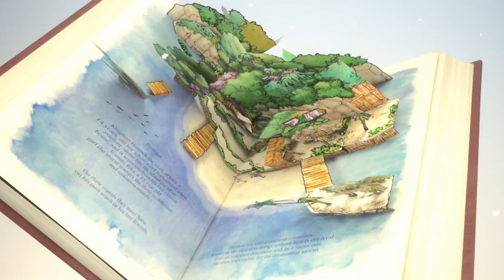Kingdom Hearts Folge 12